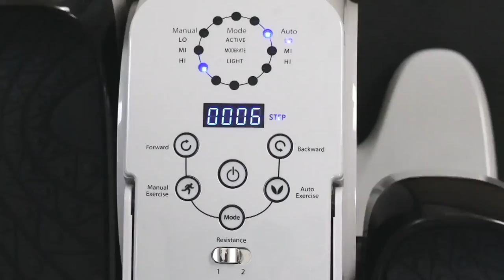Quell Wearable Pain Relief Technology with Sport Electrodes on QVC